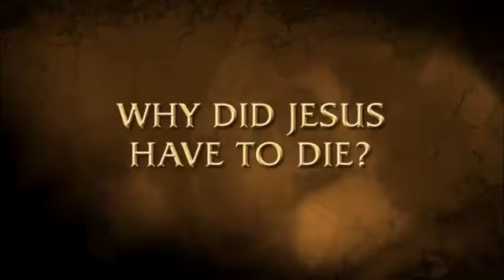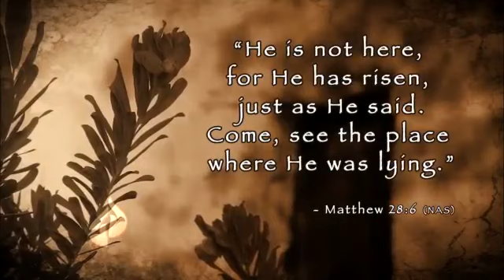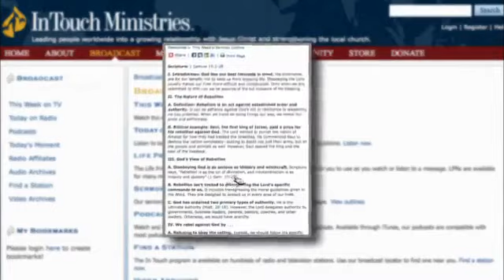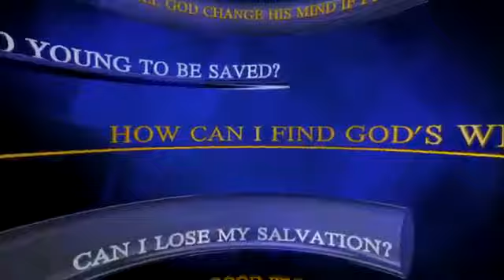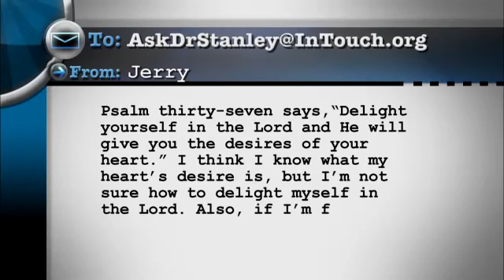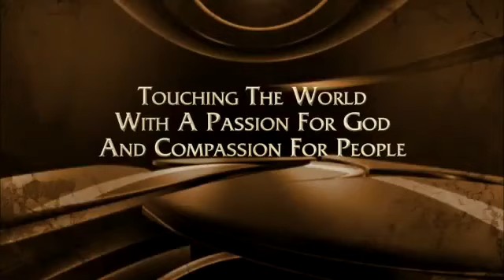INTOUCH WITH DR. CHARLES STANLEY WHY DID JESUS HAVE TO DIE